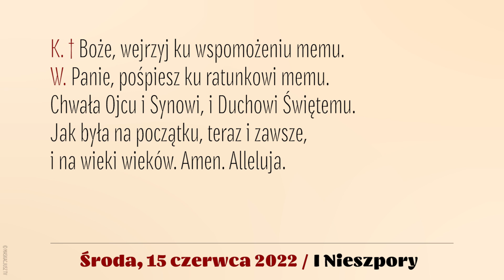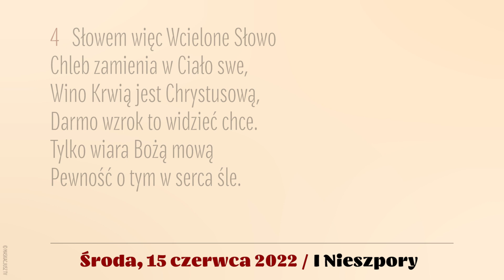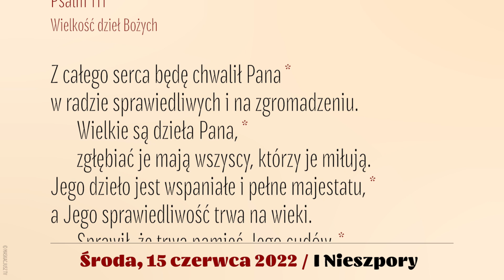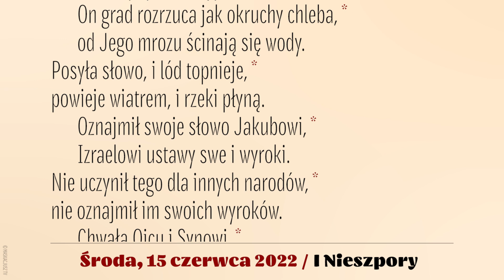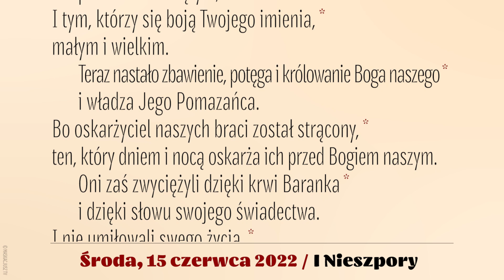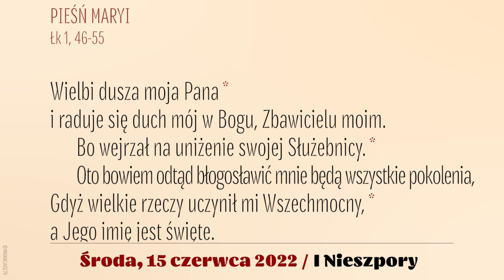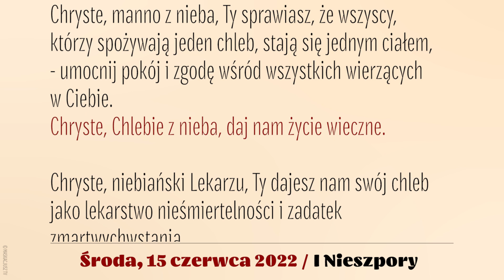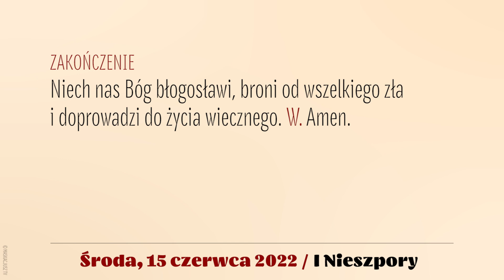Nieszpory | 15 czerwca 2022 | Boże Ciało | I Nieszpory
15 czerwca 2022
Uroczystość Najświętszego Ciała i Krwi Chrystusa

Śpiew: Ewa Kaczmarek i Kamil Gruszczyński.
Lektor: Łukasz Głowacki
Montaż: MASKACJUSZ TV